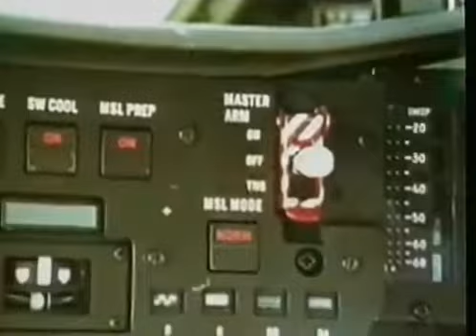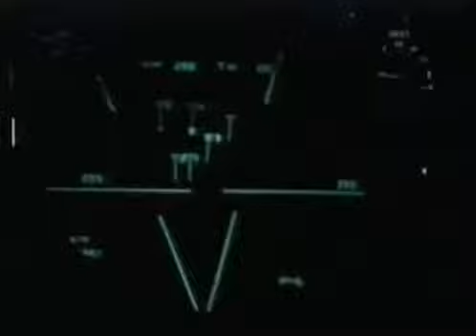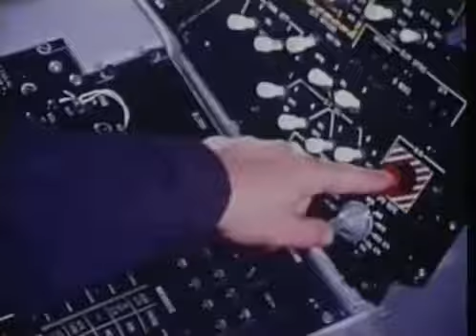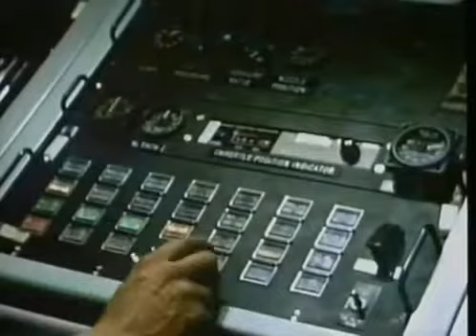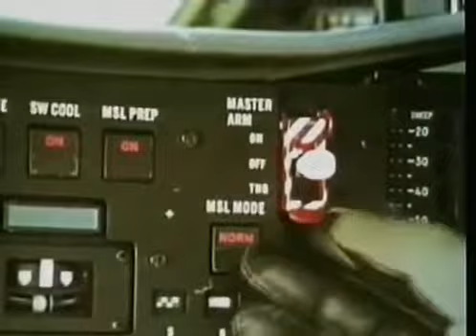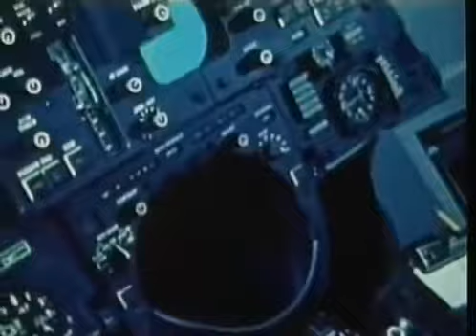Volando a traves del tiempo (El Grumman F 14 Tomcat)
Título original: Flying Through time (Australia) Season 1 Episode 2: F-14 The creation and evolution of the 63ft-long Grumman F-14 Tomcat fighter, which can travel at nearly twice the speed of sound.

Es una bestia, mortal, depredador y letal, y es el primer caza de combate al que acuden las fuerzas terrestres cuando se meten en un lío, es el cazador A 10 Thunderbolt II.

Título original: Flying Through time (Australia) Season 1 Episode 08: F-15 eagle.